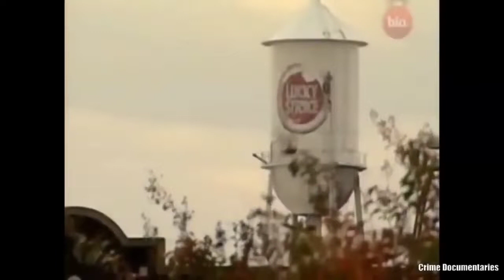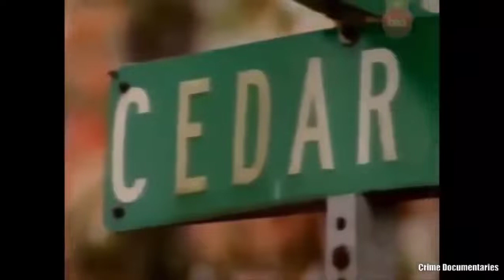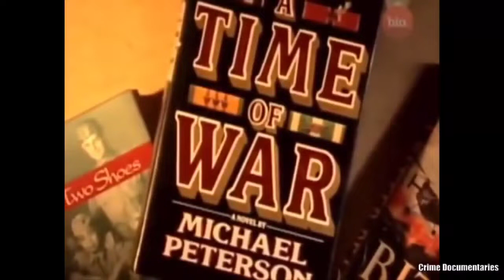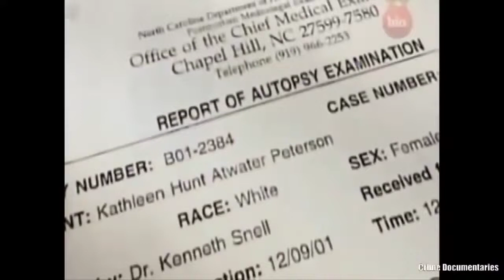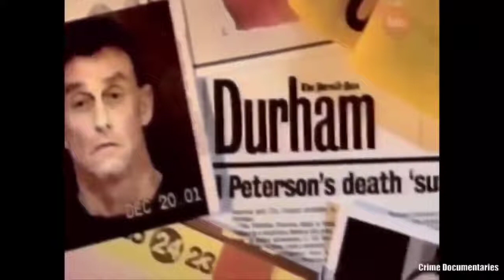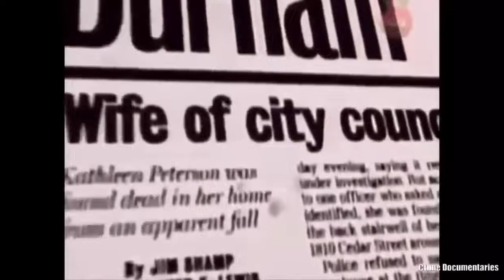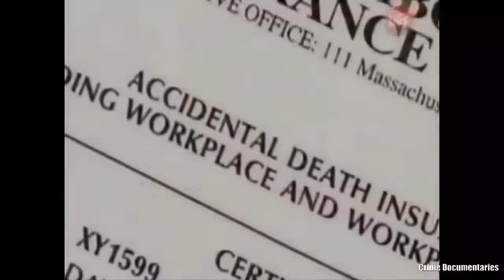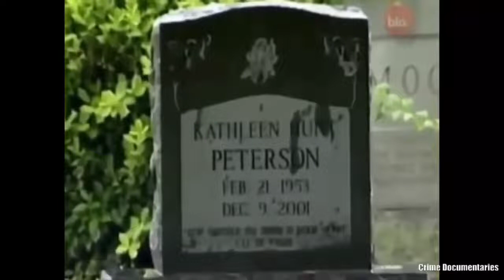Power, Privilege, and Justice- The Murder of Kathleen Peterson